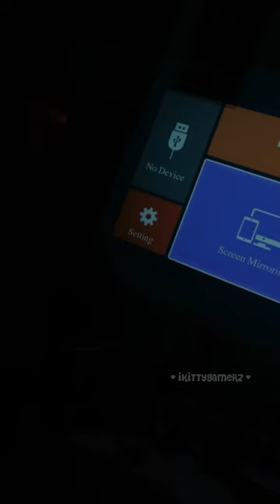Awesome Clarity From This Mini Projector Unbox With Me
This mini projector from Mudix is super crisp! Love how it projects so clear and bright via wireless connectivity, HDMI and RCA. This small is just awesome.